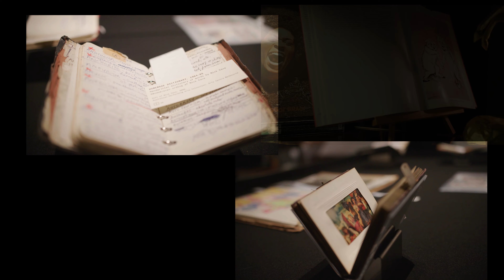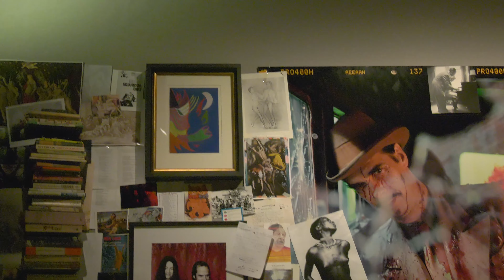Stranger than Kindness: The Nick Cave Exhibition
Music is central to the life and work of rock icon Nick Cave, and to ensure his sounds were reproduced with appropriate power and subtlety for a new exhibition tracing his creative journey, the exhibit’s creators worked with Danish AV integration firm Stouenborg to design potent and precisely controlled systems of Meyer Sound self-powered loudspeakers. Entitled “Stranger than Kindness,” the pandemic-delayed exhibition debuted last June at the Black Diamond, a museum extension of the Royal Danish Library in Copenhagen.